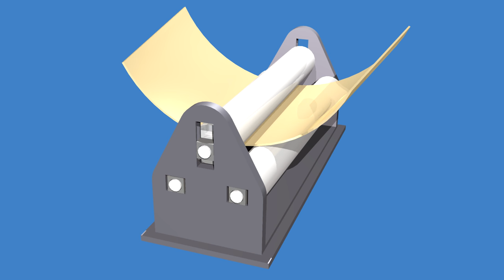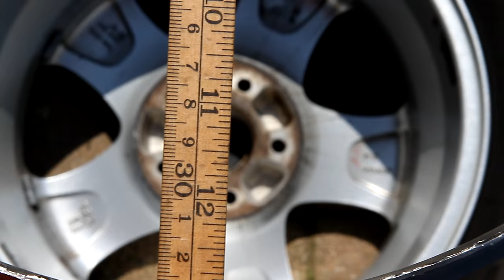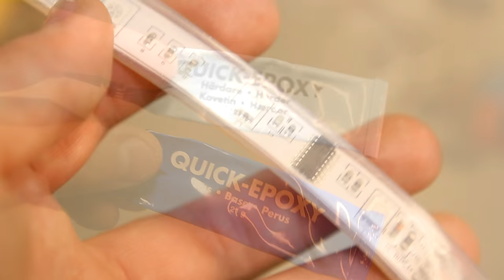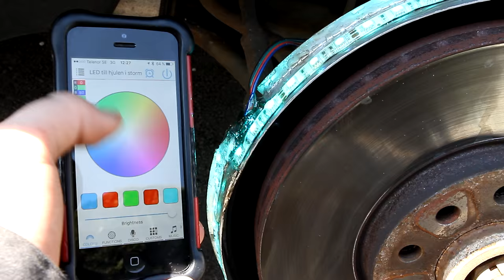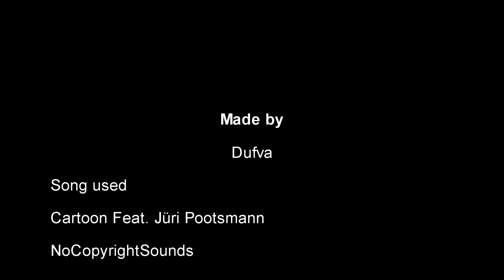LED-Rim Lights Custom made.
Here's my tutorial for my custom made rim-lights.